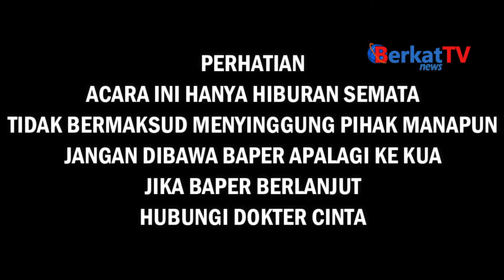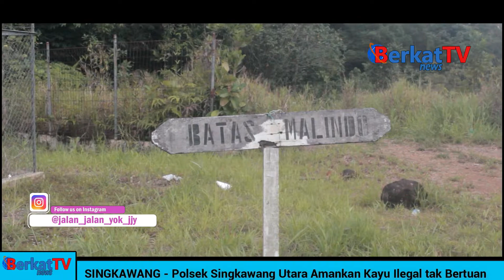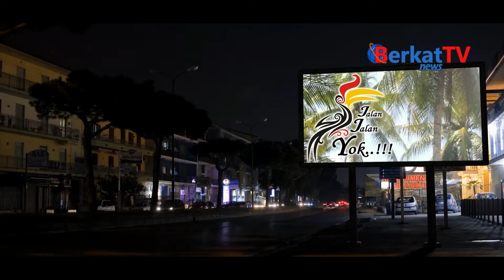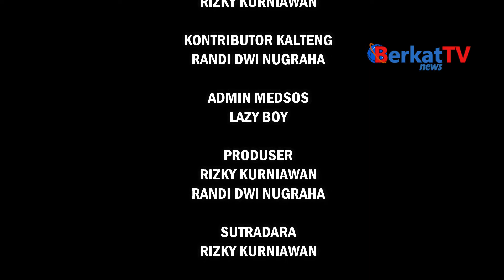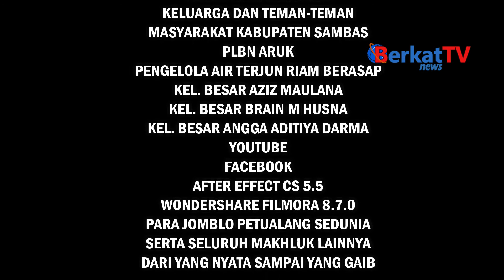Setitik Surga di Pintu Gerbang Negara (Jalan Jalan Yok JJY)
Ahaaayyy. Pemirsa. Berjumpa lagi bersama kita di acara Jalan-Jalan tidak dikenal tapi paling dicari dan digemari oleh seluruh masyarakat. Di episode kali ini sungguh spesial karena kita akan seru-seruan di Kabupaten Sambas Kalimantan Barat. Yok intip keseruan kite selama disana.
Jalan - Jalan Yok JJY (Setitik Surga di Pintu Gerbang Negara)
*Presenter : Rizky Kurniawan
*Kameramen : Rizky Kurniawan, Brain Muhammad Husna, Angga Aditiya Darma, Kawan Angga
*Media Partner : Berkatnews TV